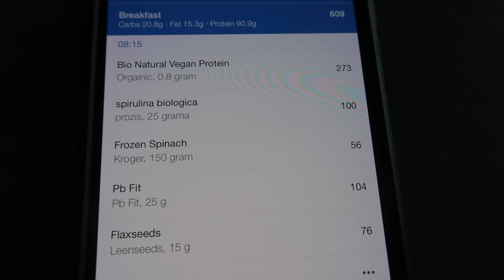Smoothie Ultra Proteico (90 g di Proteine) IronManagerRecipe | IronManager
▄ ▅ ▆ ▇ █ - LEGGIMI - █ ▇ ▆ ▅ ▄